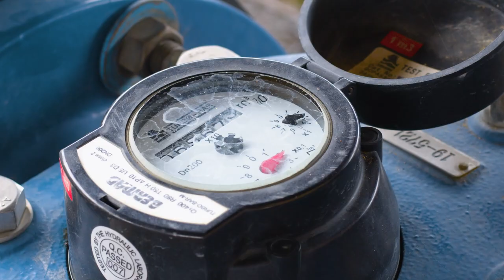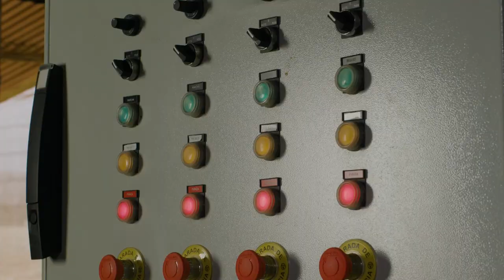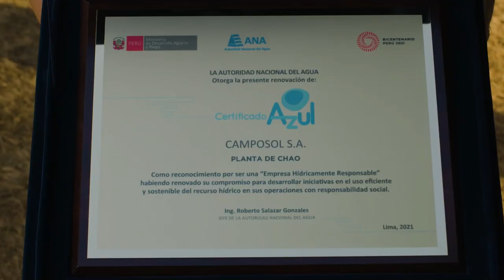Buenas prácticas ambientales en la palta